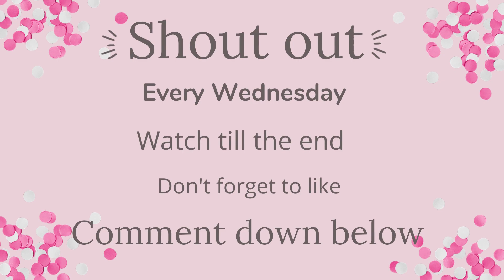Day in My Life as Arcade Worker | Toca life world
Day in my life as an Arcade Worker | Day in my life !!! Enjoy✨

Game Information! ✔
Name: Toca Life World
Publisher: Toca Boca
Category: Educational

Tags ( Ignore )
# Morning Routine
# Family
# Toca life world
# Toca community
# Tocatubers
# Toca life
# Toca world
# House Design
# Toca Boca Movie
# Toca life world Movie
# Night Routine
# Morning Routine
# Family of 7 Routine
# Apartment Makeover
# Daily Routine
# Compilation
# Video Compilation
# Shorts